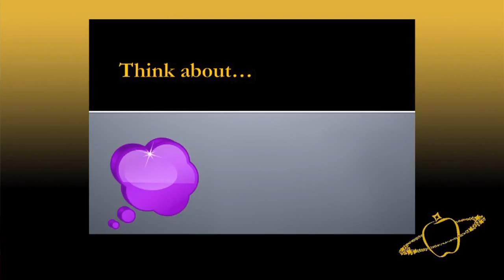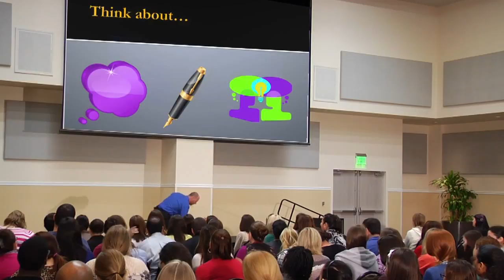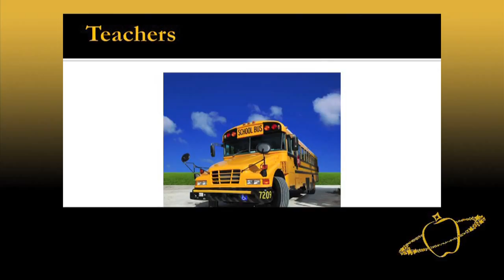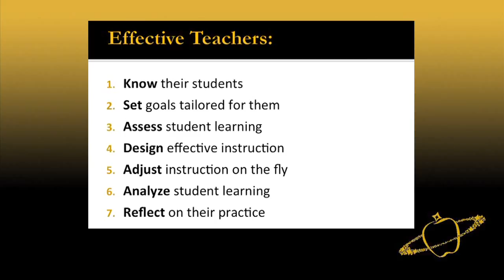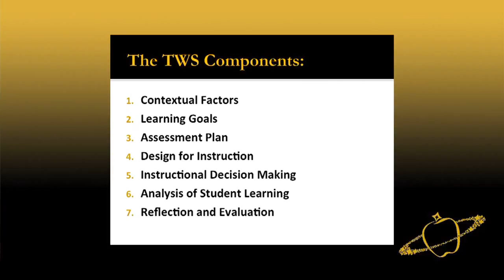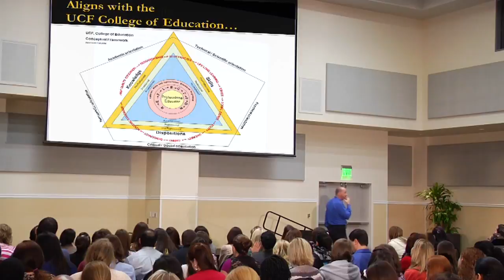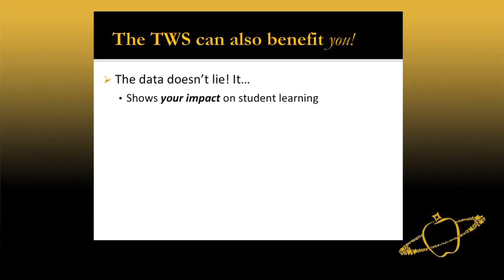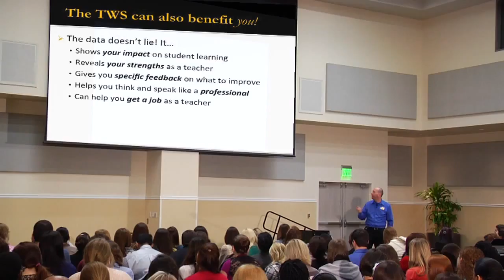TWS Module 1 of 9